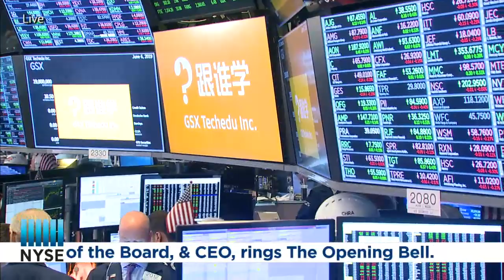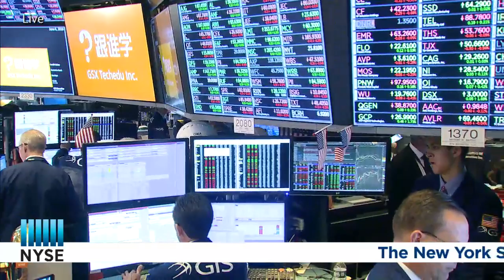GSX TECHEDU INC. (NYSE: GSX) CELEBRATES THEIR IPO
The New York Stock Exchange welcomes executives and guests of GSX Techedu Inc. (NYSE: GSX) in celebration of their IPO. To honor the occasion, Larry Xiangdong Chen, Founder, Director of the Board, & CEO, will ring The Opening Bell®.